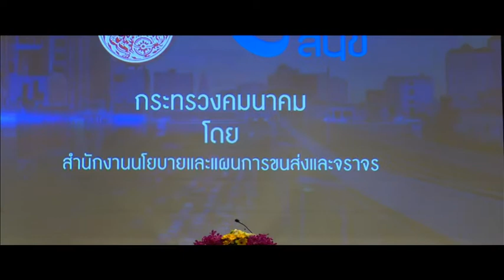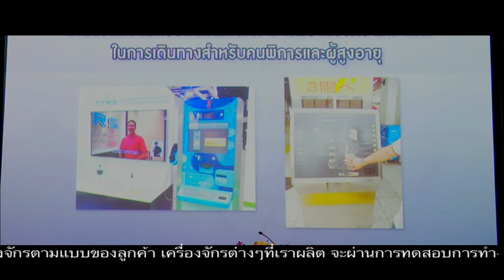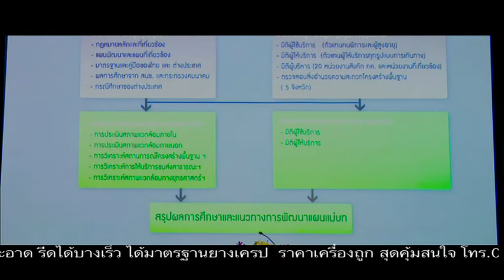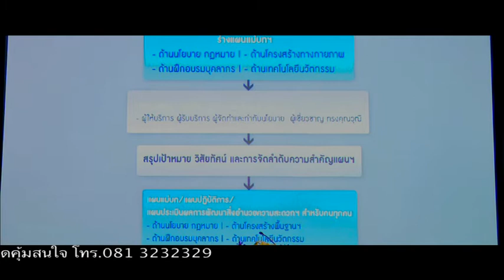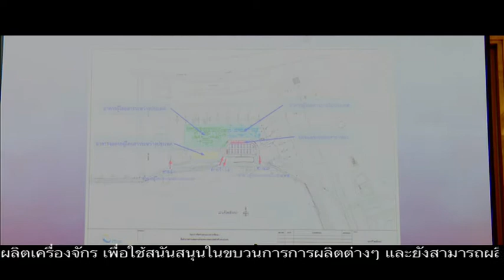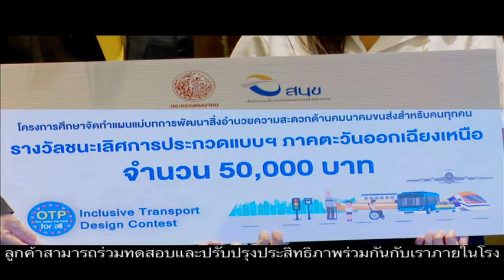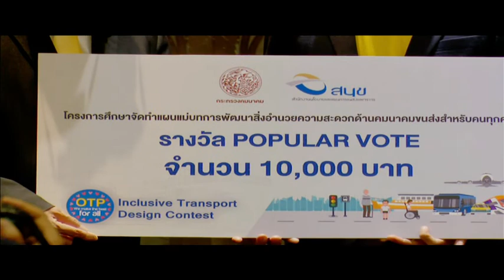รมต.คมนาคมเผยความรู้สึกต่อแผนแม่บท 3 ระยะ เพื่อคนทุกคนและคนพิการ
นายอาคม เติมพิทยาไพสิฐ รัฐมนตรีว่าการกระทรวงคมนาคม เป็นประธำนเปิดการสัมมนาเพื่อ รับฟังความเห็นและประชำสัมพันธ์
ในงานพิธีมอบรางวัลการประกวดแบบสิ่งอำนวย ความสะดวกระบบขนส่งสาธารณะเพื่อคนทุกคนและการสัมมนาเพื่อรับฟังความคิดเห็นและประชาสัมพันธ์โครงการครั้งที่ 2 โครงการศึกษาจัดทาแผนแม่บทการพัฒนาสิ่งอ ำนวยความสะดวกด้านคมนาคมขนส่งสาหรับคนทุกคน